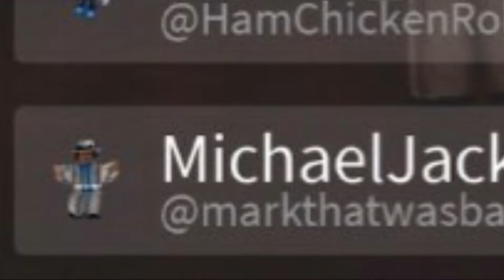Roblox Doors with MICHAEL JACKSON?!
lol